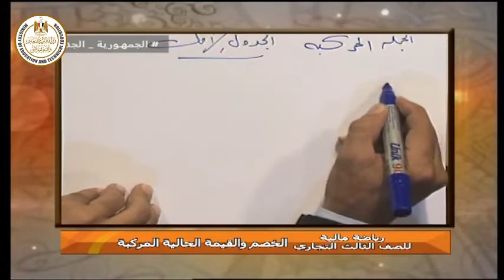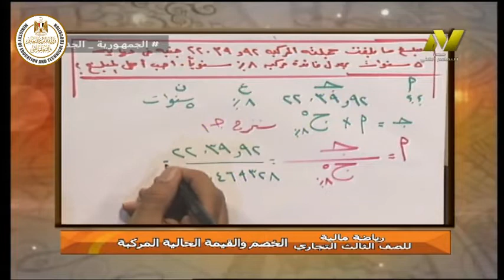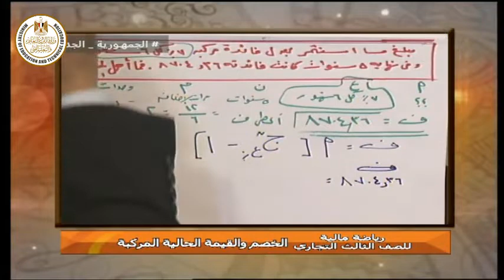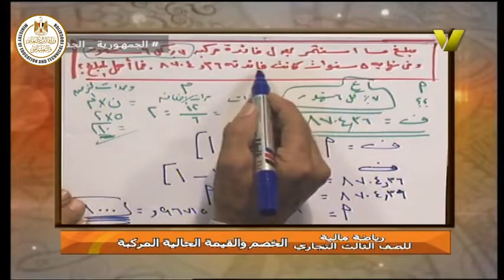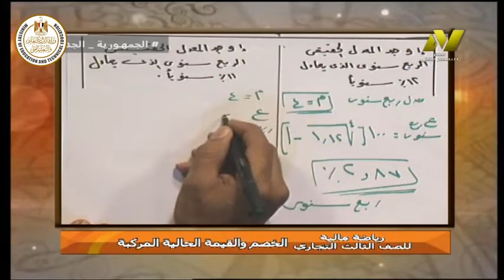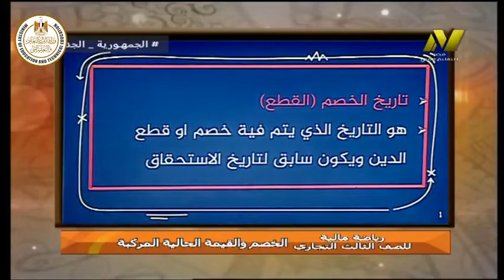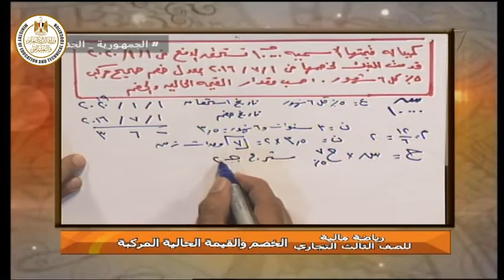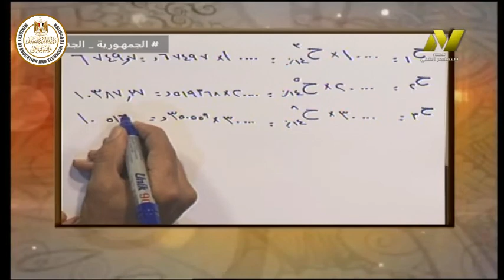الصف الثالث تجارى - تسويق وسوق مال - رياضة مالية - الخصم والقيمة الحالية المركبه - أ فتحى عبد الكريم